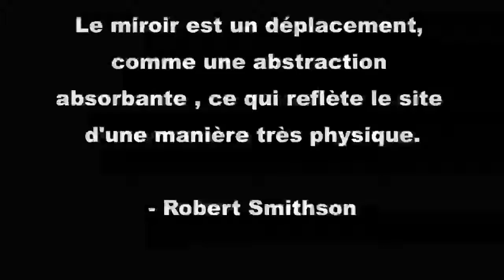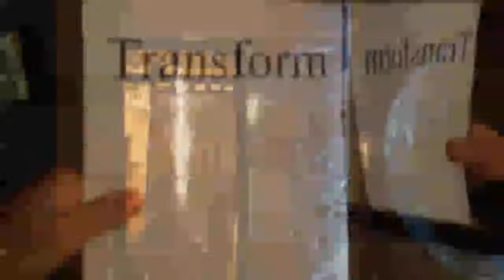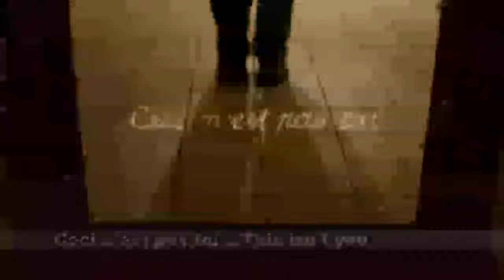Les miroirs platoniques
Les miroirs platoniques est une série continue de sculptures composées de miroirs éclairés. En utilisant une technique inventée par l’artiste, les lignes extrêmement fines sont gravés si mince que la surface lorsque la lumière est éteinte fonctionne comme un miroir standard. Il s’agit d’une série d’œuvres qui joue avec la lumière, la symétrie, le secret et la surprise. Sans fin reflétant leur environnement, Les Miroirs platoniques sont des jeux / énigmes / espaces qui ont fait à nouveau avec chaque spectateur.